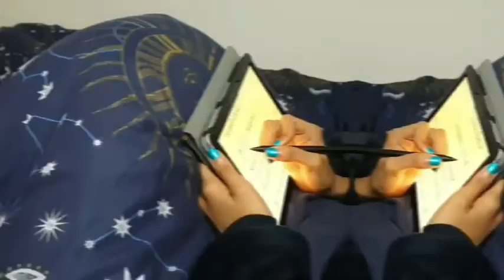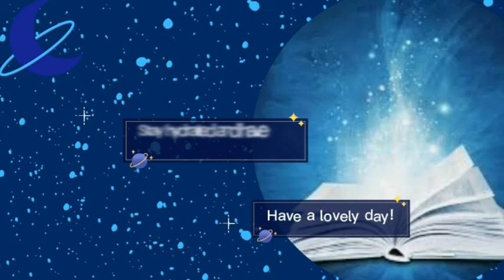90 MINUTES STUDY WITH ME | 1.5 hours, rain sounds (background noise) 💙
Hello!

I hope you are having a lovely day. Let's study together!

I hope this study video motivates you to study and keep focused to reach your goals or just to finish that essay you've been delaying the whole semester. You will find a quiet and cosy study room ambience in this video when studying wherever you are. You will hear soft rain sounds, mouse clicks and the keyboard as well as me drinking tea (sorry about that, it's quite early in the morning I need the warmth of my green tea lol). I hope this video helps you study and know that I'm right here studying with you!

What are you studying today?

Some information about why is recommended to study in 90 minutes cycles.

"Describing the findings of Nathan Kleitman, a groundbreaking sleep researcher, Baer reports that your brain can only focus for 90 to 120 minutes before it needs a break. It’s called the ultradian rhythm, a cycle present in both our sleeping and waking lives."

In a post on Zapier, Stephen Altrogge says:
“With the 90-minute focus technique, you take full advantage of the energy peaks and troughs that occur throughout your day: Work 90 minutes and then rest for 20–30 minutes.
Working in 90-minute bursts allows you to correlate your maximum energy levels with your task list, which then gives your productivity a major boost. You’re working with your body instead of against it.”